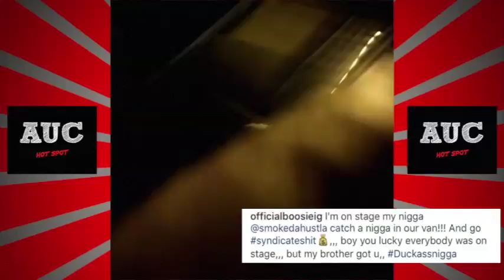Boosie "Finds Random Guy Robbing His Tour Bus And Gives Him A Beatdown"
Boosie Badzz Finds Random Guy Robbing His Tour Bus Catches A Beatdown